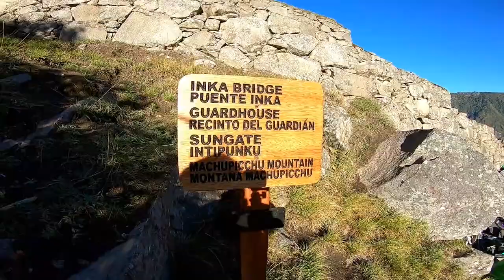MACHU PICCHU - A Bucket List Destination (Spanish Subtitles Available)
You won't regret visiting this city. Breath taking views, good food, great people.
No te arrepentirás de visitar esta ciudad. Vistas impresionantes, buena comida, gente estupenda.